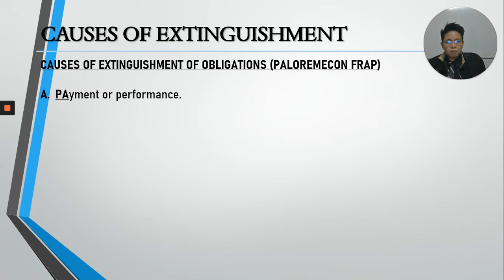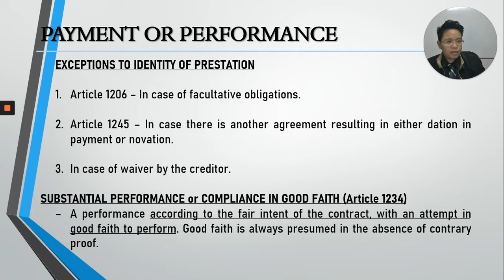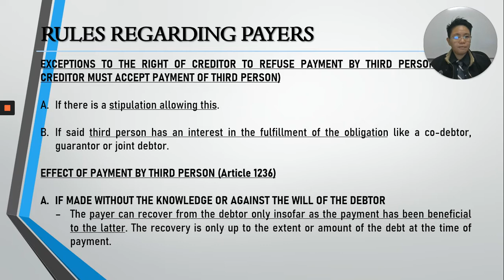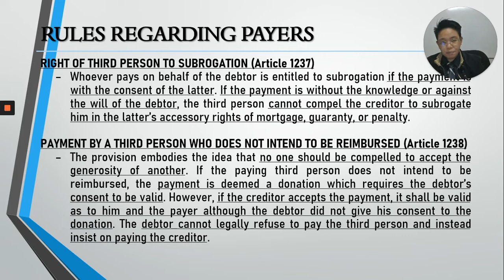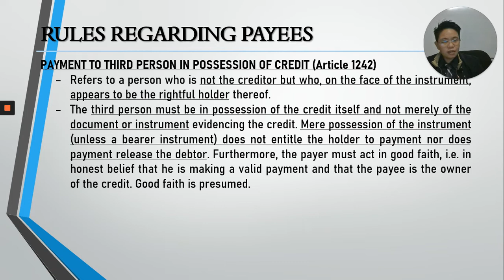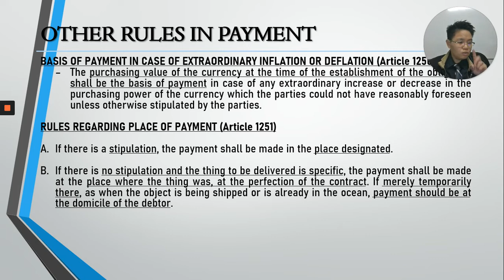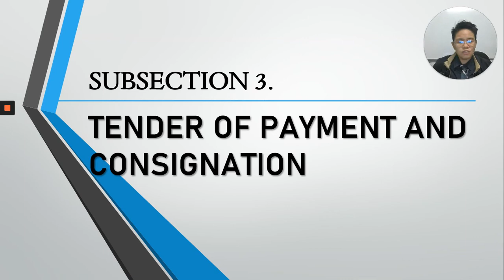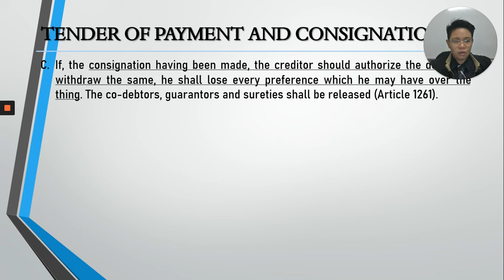Obligations Chapter 4 Extinguishment of Obligations - Section 1. Payment or Performance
Lecture on "Chapter 4 Extinguishment of Obligations - Section 1 Payment or Performance (includes Special Forms of Payment)" of the Law on Obligations. Source material is Obligations and Contracts by De Leon and De Leon, Jr.
This is purely for class purposes only.